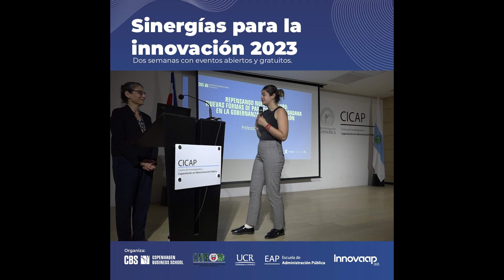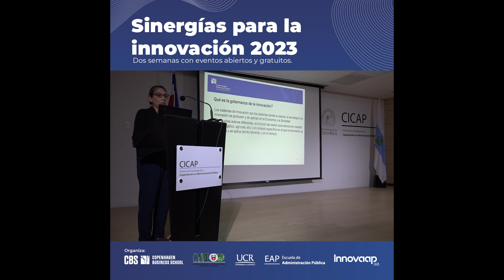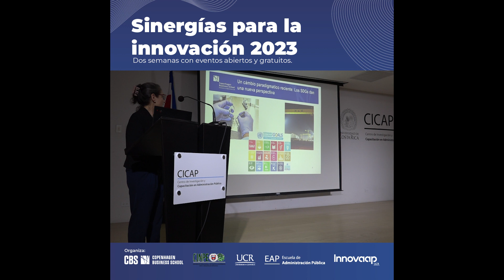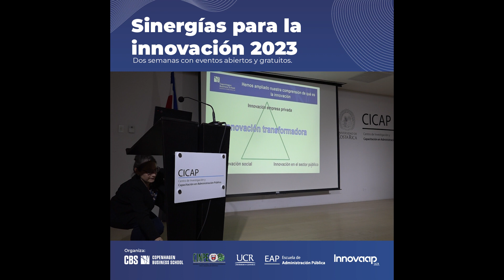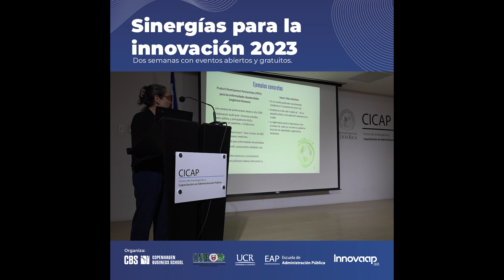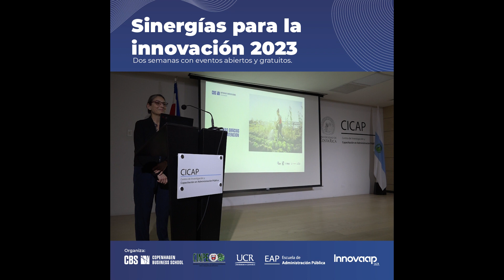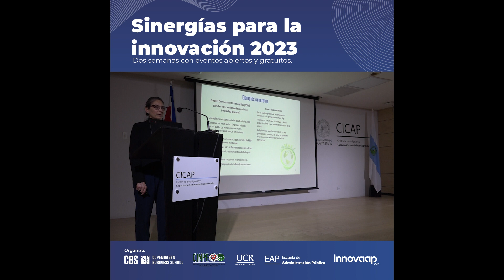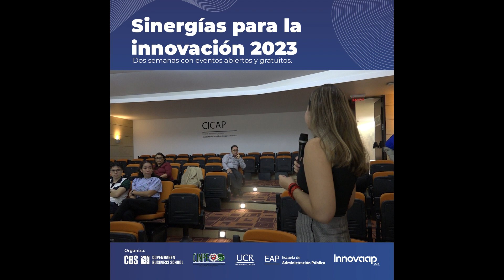Conferencia: "Repensando nuestro futuro, nuevas formas de participación ciudadana."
Sinergías para la innovación 2023
En el marco de la visita de la Dra. Susana Borrás.
Actividad 2: Conferencia: "Repensando nuestro futuro, nuevas formas de participación ciudadana."
Lugar: Auditorio del CICAP-UCR, piso 4.
 Fecha: Martes 28 de noviembre de 2023
Horario: 9:00 a 10:30 a.m.